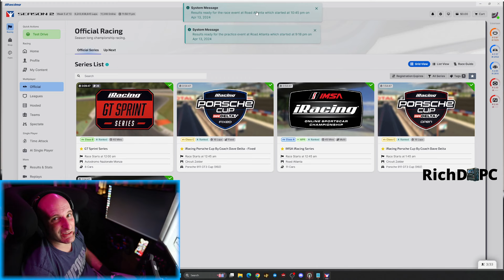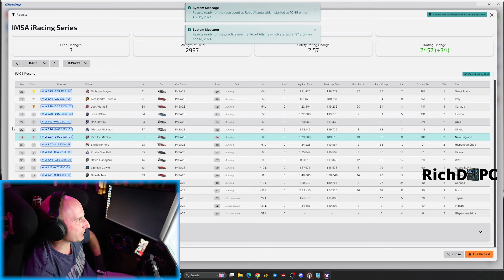Dad Jokes are back! How many times will I spin @ T1? iRacing IMSA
IMSA series in the Porsche GT3-R.
Turn 1 is not easy in this car.  How many times will I spin at turn 1?
Sorry that the audio levels aren’t right. Will fix for next time.